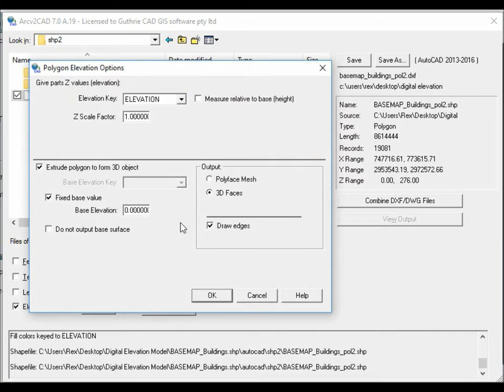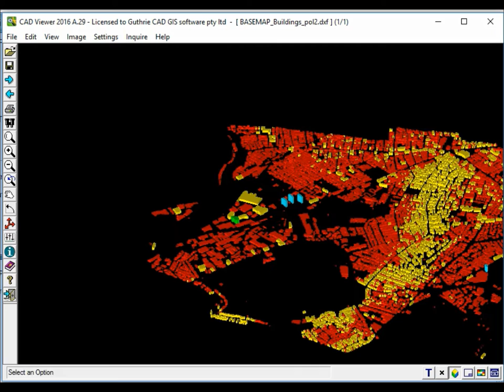Arcv2CAD extrude 2D polygon shp to 3D objects DXF HD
Arcv2CAD can extrude Polygon shapes to form 3D objects based on the 'Elevation' value.  For example: a 2D shapefile of building layouts could be exported as extruded 3D objects representing the buildings.